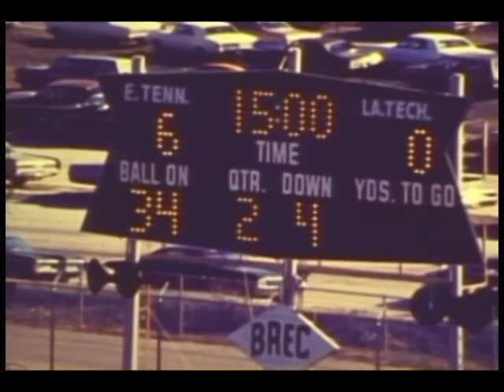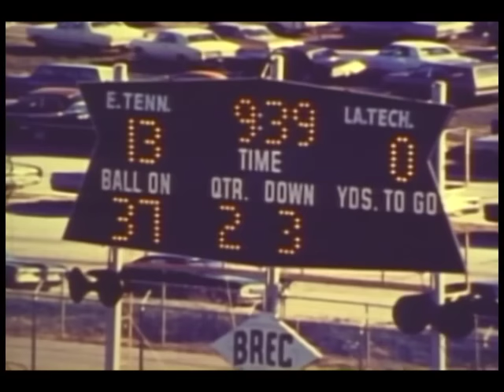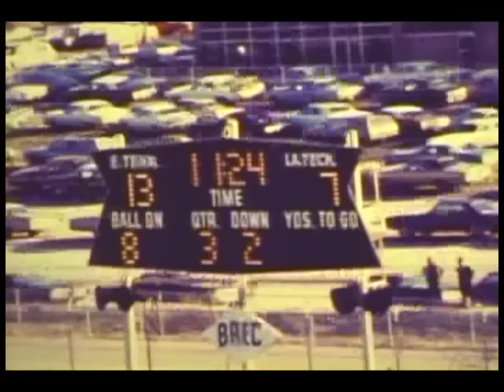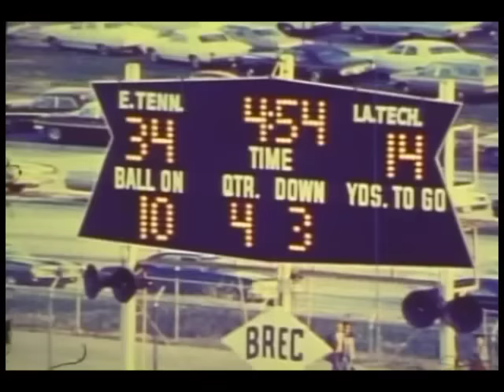1969 Grantland Rice Bowl memories with ETSU players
Members of the 1969 ETSU football team look back at their victory over Louisiana Tech in the Grantland Rice Bowl. In the game, the Bucs sacked future NFL Hall of Famer and four-time Super Bowl champion Terry Bradshaw multiple times and ultimatley won the game, 34-14